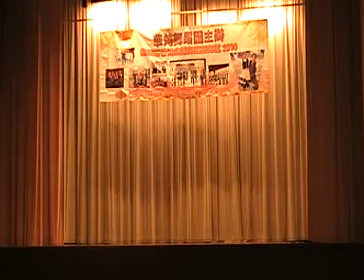匈牙利(WK Groupdance) Choreographed by--- Law Kam wah --teacher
第四屆香港集體舞匯聚（舞林）

華筠舞蹈團    主辦

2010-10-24